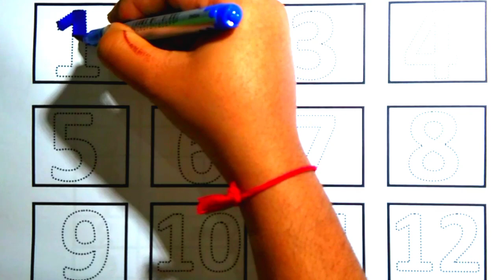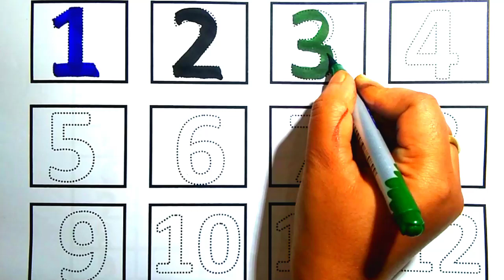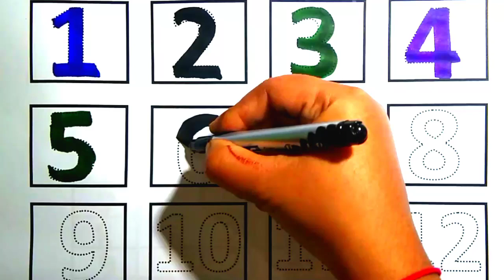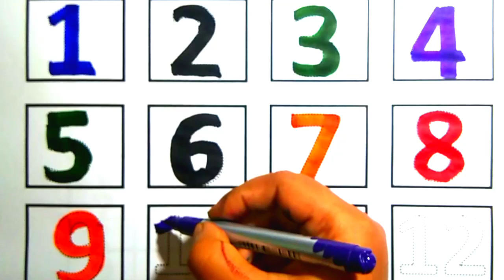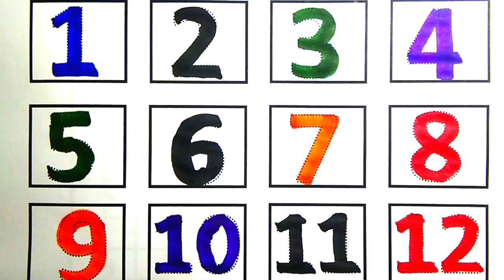how to learn counting 123 numbers|12345 numbers name counting |1234 counting |123 number counting